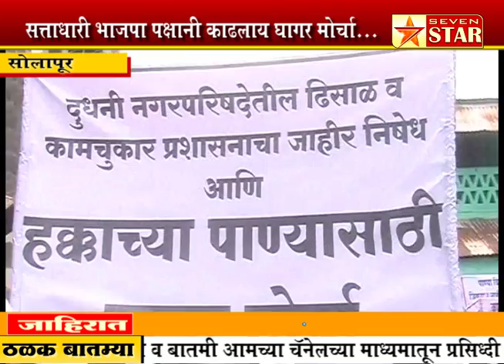सोलापूर - सोलापुरातील दुधनी गावातील सत्ताधारी भाजपा पक्षानी काढलाय घागर मोर्चा...